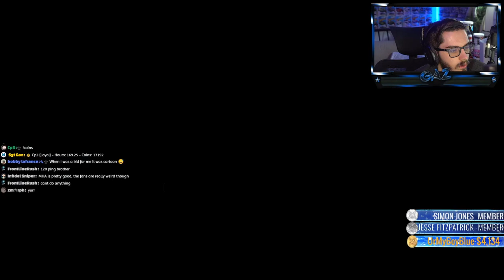I don't know how I won this... (COD BO4) MADDOX 😍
I upload everyday!
I stream here on youtube nearly every day!